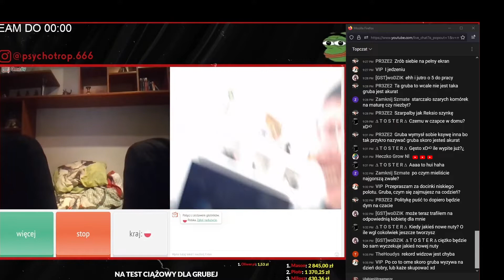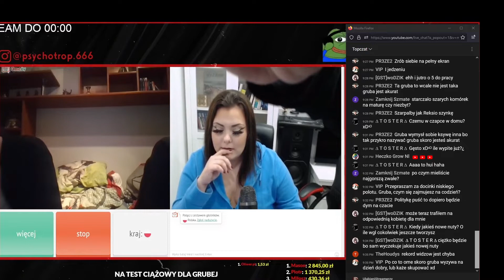PSYCHOTROP Grubaelo OMEGLE dzieciaczek śmieć wyzwał i schował mordę za kamerę ciota, jechać z nim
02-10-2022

Proszę o pomoc żebym mógł dalej prowadzić ten kanał i robić to co kocham, a nie wracać do pracy, za którą nie przepadam i często ludzi, którzy są niegodni kontaktu ze mną.